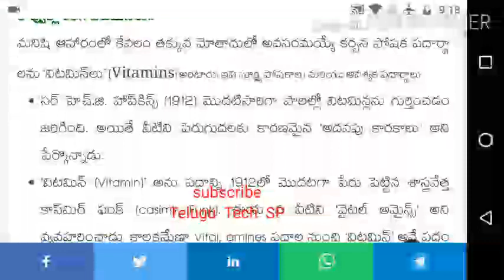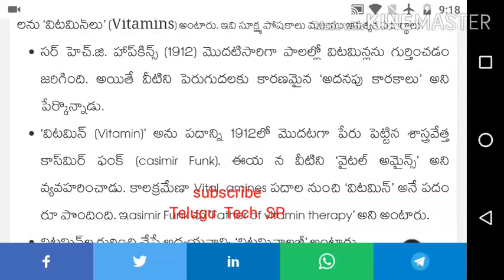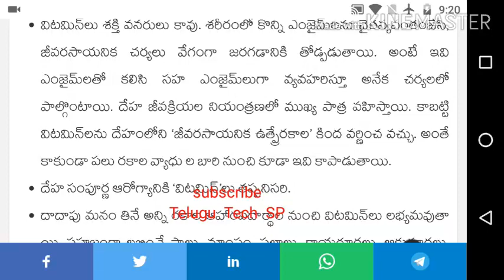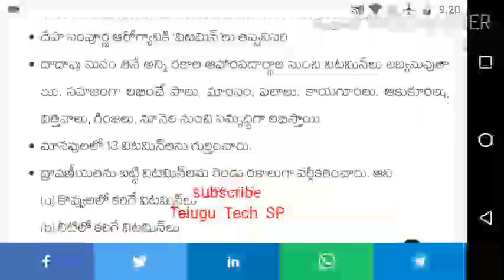శానిటేషన్ సెక్రెటరీ ఆన్లైన్ క్లాస్ 3 | ward Sanitation secretary Online classes